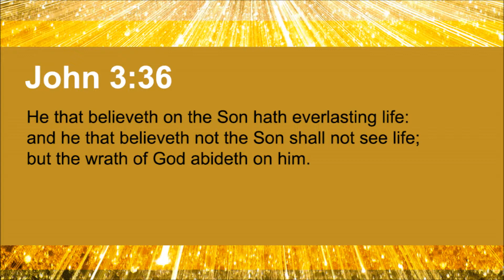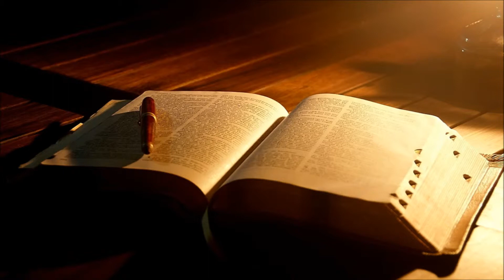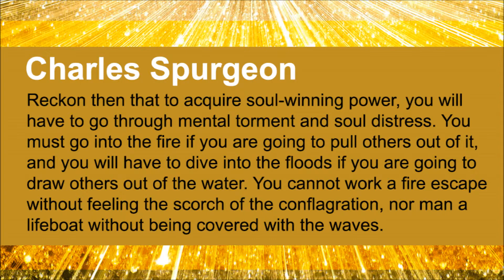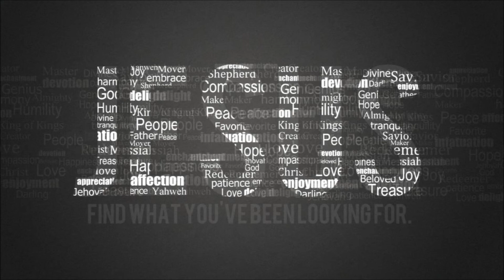Personal Soul Winning: How to Do It, Part 6 (The Soul-Winning Motivator #11)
Our soul winning verse from the Word of God today is John 3:36 which reads: "He that believeth on the Son hath everlasting life: and he that believeth not the Son shall not see life; but the wrath of God abideth on him."

Our soul winning quote today is from Charles Spurgeon: "Reckon then that to acquire soul-winning power, you will have to go through mental torment and soul distress. You must go into the fire if you are going to pull others out of it, and you will have to dive into the floods if you are going to draw others out of the water. You cannot work a fire escape without feeling the scorch of the conflagration, nor man a lifeboat without being covered with the waves."